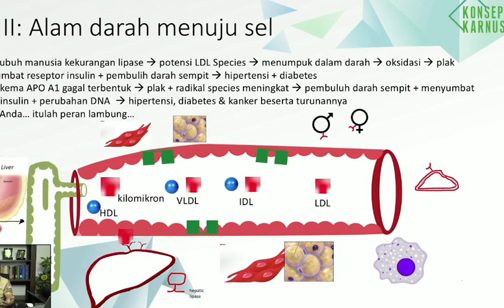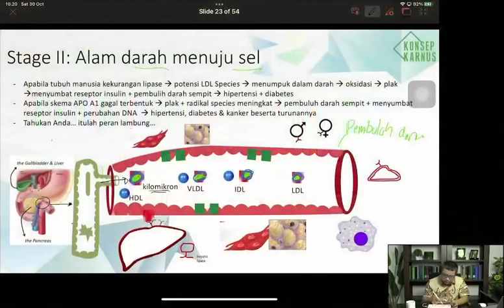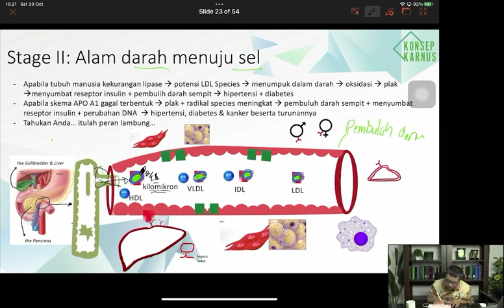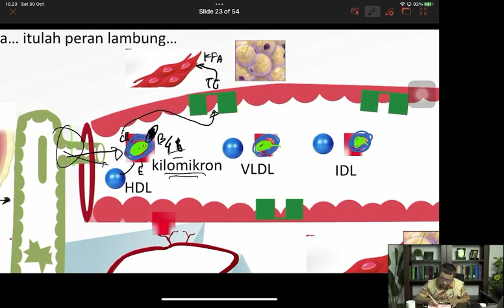Part 9 Apakah Orang Gendut Pasti Diabetes - Menyingkirkan Diabetes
Pernah terfikir gak sih apa yang terjadi di dalam tubuh kita?

Ketika sakit, tidak jarang Anda sudah melakukan banyak pengobatan tapi belum ada hasilnya. Nah bisa jadi itu karena Anda kurang faham apa yang dibutuhkan oleh tubuh.

FGD kali ini mengajak Anda memahami bagaimana tubuh Anda bekerja sehingga Anda akan mendapat strategi bebas dari Diabetes.
Setiap penciptaan pasti ada aturan, sama halnya dengan tubuh kita. Yuk simak penjelasannya ya!